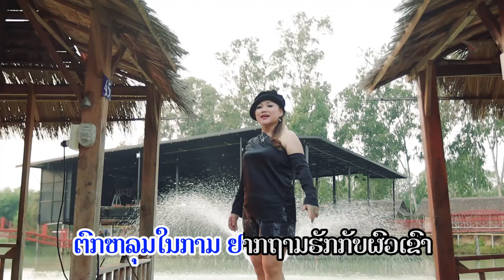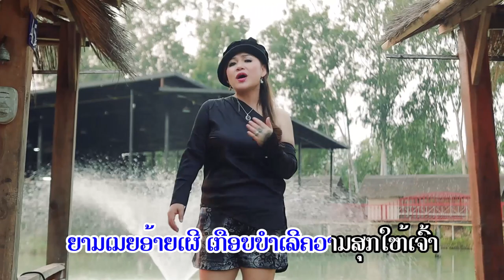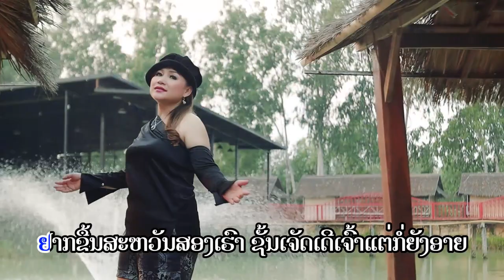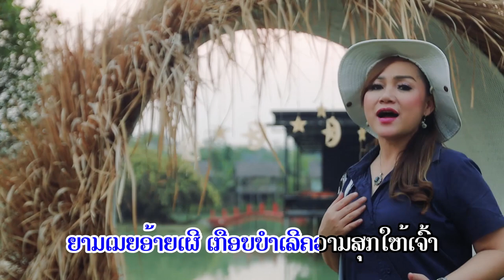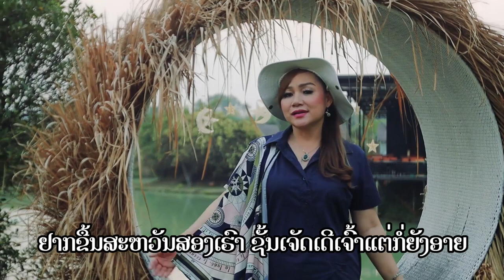ຜົວເຂົາແຟນເຮົາ ຄາລາໂອເກະ ລິນທອງ ຄຳພູມີ / ผัวเขาแฟนเฮา karaoke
ພ.ຜົວເຂົາແຟນເຮົາ
ຮ້ອງໂດຍ:ລິນທອງ ຄຳພູມີ
ແຕ່ງໂດຍ:ມ໊ອດວິໄລ